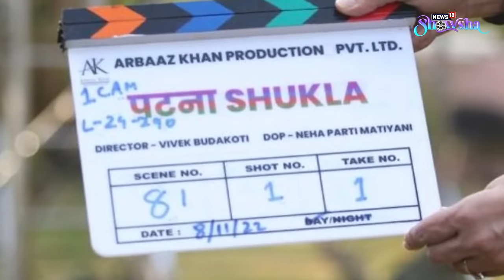Arbaaz Khan Ties The Knot With Sshura Khan; Shares Photos | Who Is Salman Khan's New Sister-In-Law?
Arbaaz Khan married make-up artist Sshura Khan in an intimate wedding ceremony at his sister Arpita Khan's house in Mumbai on Sunday evening. The actor/producer also shared photos on his Instagram account. Watch the video to know more about the 'nikaah' ceremony and Salman Khan's new sister-in-law. Watch the video for more.